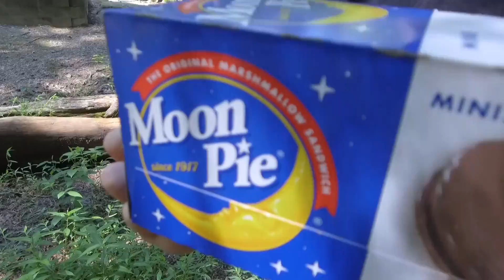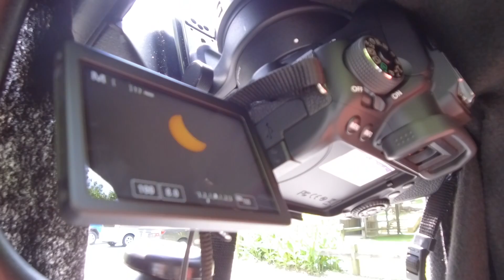2017 Solar Eclipse: The incredible moment in the path of totality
I expected it to be interesting, maybe even mesmerizing. but this moment in the path of totality of a solar eclipse was incredible - otherworldly, right here on Earth.